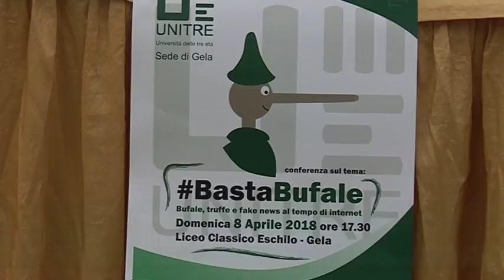“Basta bufale”, conferenza dell’unitre al Liceo Classico